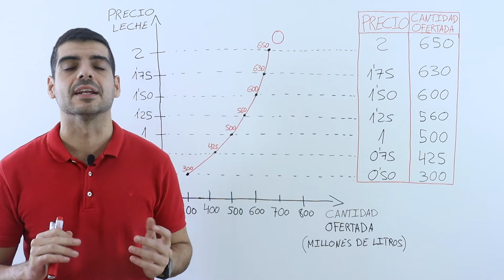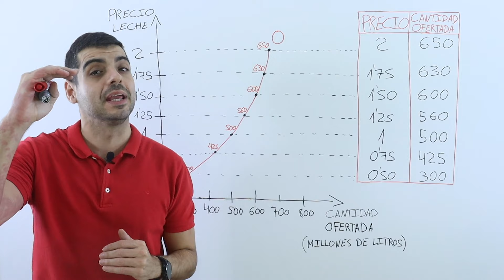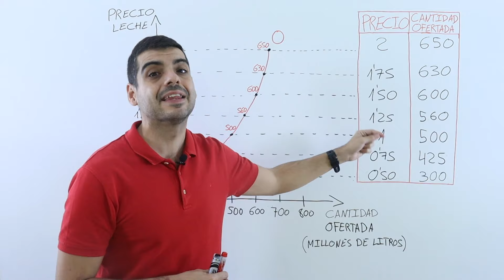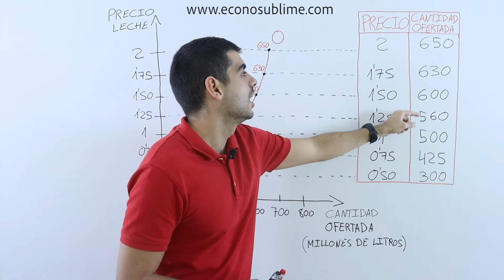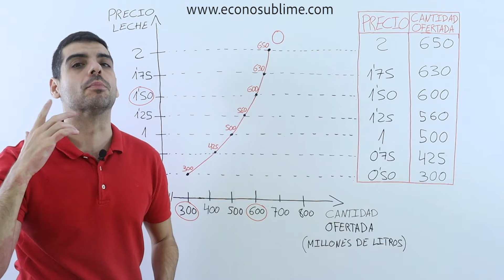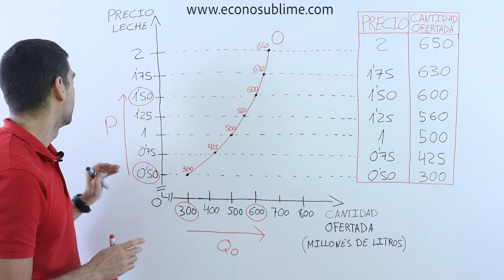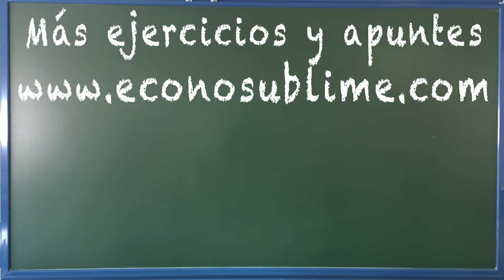¿Qué es la OFERTA? (tabla, curva y ley de la oferta)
Este vídeo forma parte del tema 4 del curso completo de economía. Abajo te dejo todos los vídeos de este tema.  En el vídeo explicamos la oferta de mercado de un bien.

TEMA 4: LA OFERTA Y LA DEMANDA